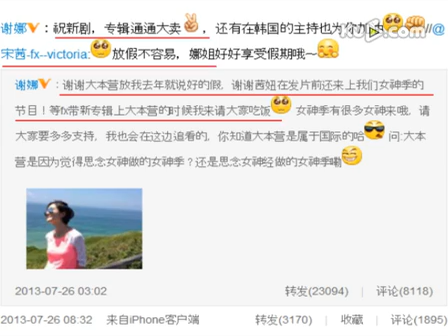谢娜晒近照否认怀孕 回应宋茜代班骂战